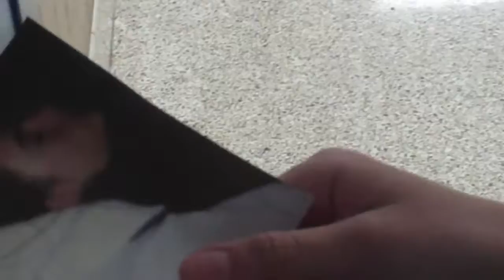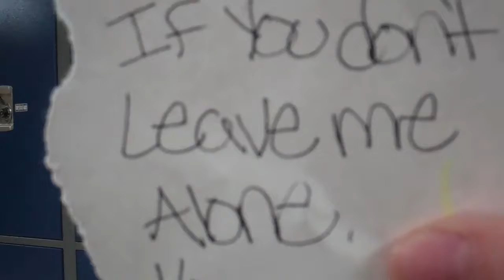Final Film Morgan